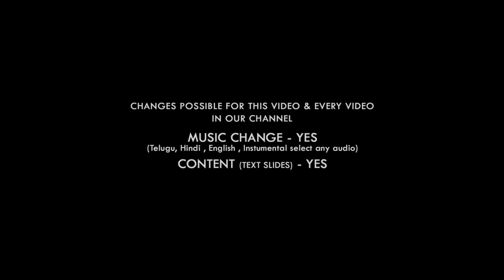Wedding Invitation Video 01 || Premiere Pro Vertical Wedding Invitation Pack 1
Hi, Friends
Premiere Pro Vertical Wedding Invitation I Premiere Pro Vertical invitation Pack 1 | Invitation 1. Dosto Is Premiere Pro Wedding Invitation Pack Me Aapko 5 Wedding Invitation Projects Milenge.
MAKE YOUR WEDDING INVITATION LIKE THIS
My Store ( All Projects Available ):👇👇👇
WINRAR SOFTWARE LATEST VERSION 64 BIT DOWNLOAD
EDIT BOX:
DILIP DABHI
GUJARAT